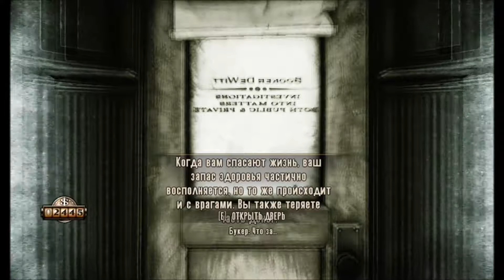Bioshock Infinite - 17 Серия ( Сумасшедший дом )